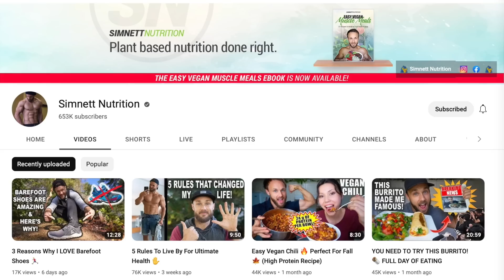5 Rules I Live By That Changed My Life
Hello friends!

Recently one of my favourite YouTube creator, Derek Simnett from Simnett Nutrition made a video that I just loved where he shared the 5 rules he lives by for ultimate health Derek also lives on Vancouver Island and his video has inspired me to make some changes to upgrade my health.

It inspired me to share my 5 rules that I live by for optimal happiness in the hope that one or more of these might inspire someone.

2:13 Move your mindset from scarcity to abundance.
6:34 Just because you’ve never done it before, doesn't mean you can't do it.
8:34 A wish without a plan is just a dream/wishful thinking.
11:08 Start now.
12:17 Treat people with kindness.

Here are some of my favourite things I use practically every day in my tiny house on wheels:

This little ceiling fan has been amazing at cooling us off at night during the hot summers.  Mengnessly USB powered Small Ceiling Fan

Sun lamp for those grey winter days on the island Verilux HappyLight Lumi Plus - UV-Free LED Bright White Light Therapy Lamp

I don’t use this every day but have several in the house and in the van.  Fiberglass Fire Blanket for Emergency Survival, Flame Retardant Protection and Heat Insulation 2-pack

If you have pets that shed, this is a life saver! ACE2ACE Pet Hair Remover Roller

Best can opener you will ever use! ZYLISS Lock N' Lift Can Opener with Lid Lifter Magnet

This water filter is amazing!  ZeroWater 7 Cup Water Filter Jug

I use my IP every single week! Instant Pot Duo Plus 6 Quart 9-in-1 Electric Pressure Cooker

Steamer Basket for the Instant Pot

I use these to listen to guided meditations as I drift off to sleep.  Sleep Headphones Wireless, Perytong Bluetooth Sports Headband

Some of my favourite cookbooks:
Fuss-Free Vegan: 101 Everyday Comfort Food Favourites
Vegan 100: Over 100 Incredible Recipes from Avant-Garde Vegan
Forks Over Knives: The Plant-Based Way to Health

My tiny house builder: Teacup Tiny Homes in Lethbridge, Alberta, Canada